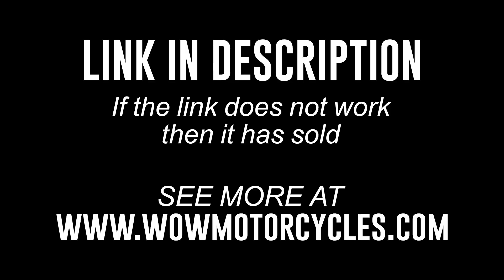2014 Yamaha XVS 950 V-STAR XVS95 VSTAR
2014 Yamaha XVS 950 V-STAR XVS95 VSTAR